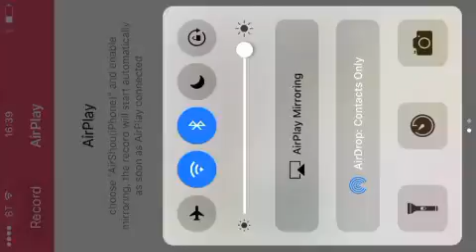Lets play PIXEL GUN 3D